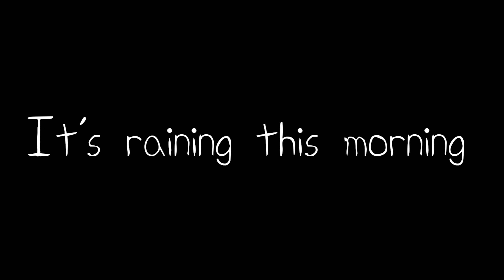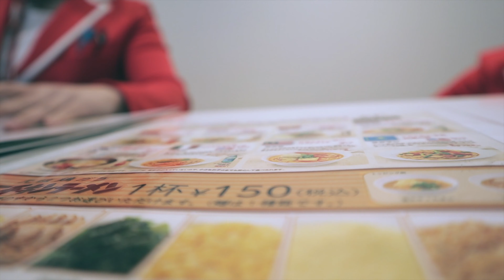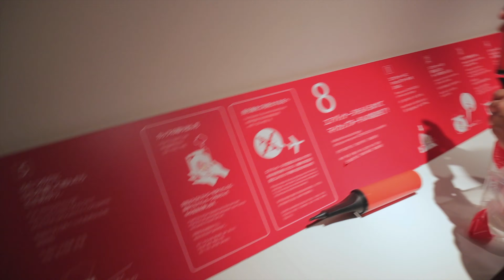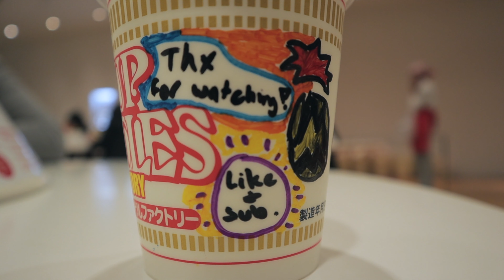Making CupNoodles On A Rainy Day | CUPNOODLE MUSEUM | Japan Journal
I had the amazing opportunity to visit the CupNoodle Museum in Yokohama, Japan. I make these in the morning.